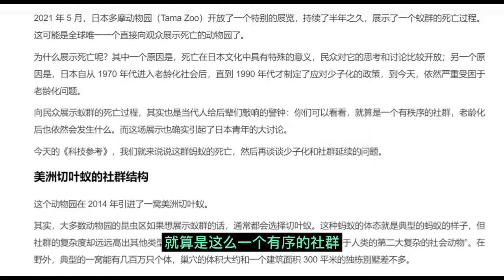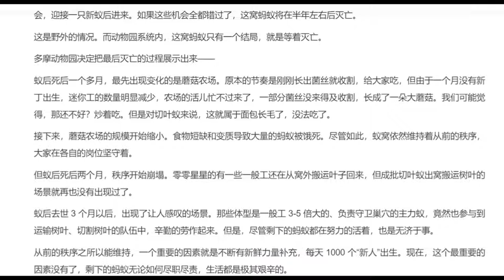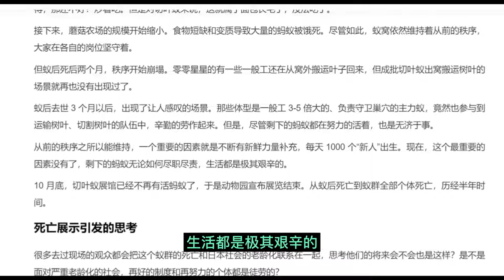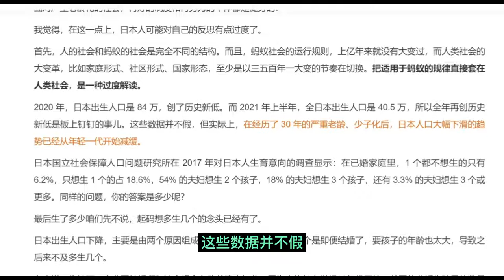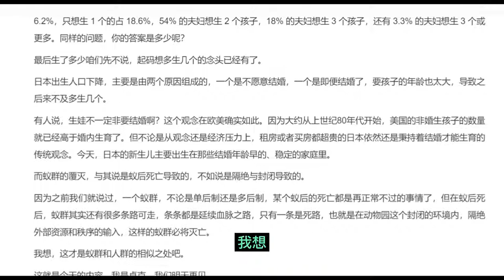一次有意义的死亡教育